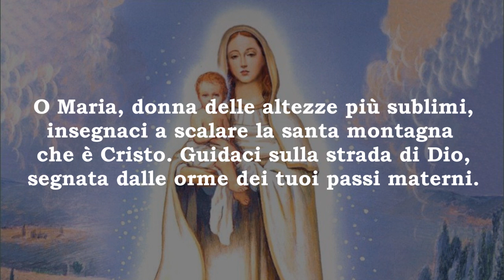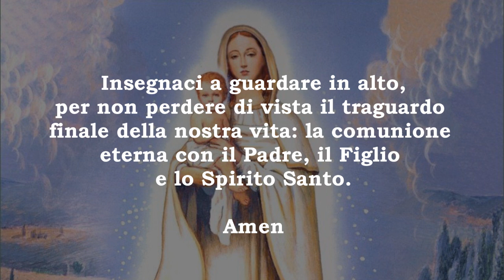Preghiera alla Madonna della Neve - "O Maria, guidaci sulla strada di Dio..."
Il 5 agosto si celebra la Madonna della Neve alla quale rivolgiamo le nostre più accorate preghiere.